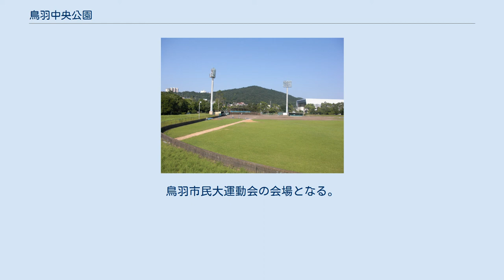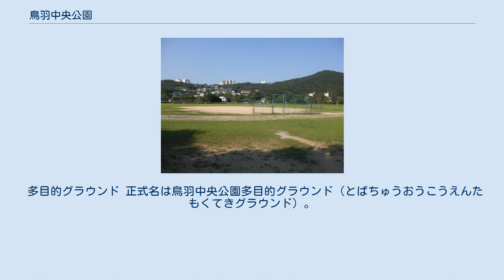鳥羽中央公園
鳥羽中央公園（とばちゅうおうこうえん）は、三重県鳥羽市大明東町4番8号にある、鳥羽市が所有する運動公園である。
指定管理者は財団法人鳥羽武道振興会。
 体育館をメインに、野球場・武道館・テニスコートなどからなる。
プールを除き、月曜日は休園する。
 正式名は鳥羽市民体育館（とばしみんたいいくかん）。
鳥羽中央公園全体の管理事務機能を兼ねる。
1973年建築の旧体育館が老朽化したため増改築され2020年（令和2年）に完成した。
 正式名は鳥羽中央公園野球場（とばちゅうおうこうえんやきゅうじょう）。
軟式野球専用で、硬式野球には使用できない。
鳥羽市民大運動会の会場となる。
 正式名は鳥羽市武道館（とばしぶどうかん）。
船舶振興会の補助により完成した。
 正式名は鳥羽中央公園テニスコート（とばちゅうおうこうえんテニスコート）。
 相撲場 正式名は鳥羽中央公園相撲場（とばちゅうおうこうえんすもうじょう）。
 水泳プール 正式名は鳥羽中央公園水泳プール（とばちゅうおうこうえんすいえいプール）。
 多目的グラウンド 正式名は鳥羽中央公園多目的グラウンド（とばちゅうおうこうえんたもくてきグラウンド）。
陸上競技場としても紹介されているが、実際の陸上競技大会はほとんどが三重県営総合競技場（伊勢市）で開催される。
「日本一決定戦N.D.A.JAPAN CUP」（ディスクドッグ競技の大会）の会場となる。